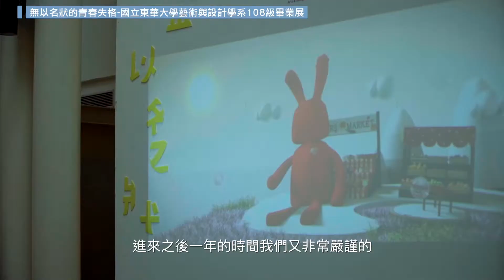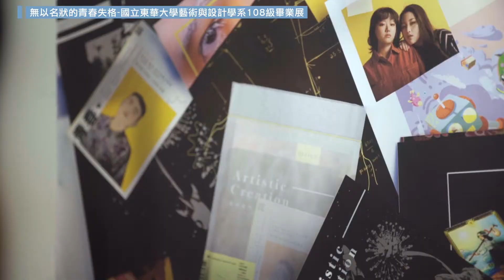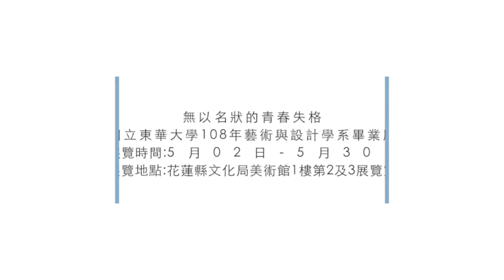國立東華大學藝術與設計學系108級畢業展「無以名狀的青春失格」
國立東華大學藝術與設計學系108級畢業展「無以名狀的青春失格」，於花蓮縣文化局美術館1樓第2及3展覽室展出，作品分藝術創作類、數位設計類及立體媒材類三大類別，數量計45件。

　　本展以「無以名狀的青春失格」為核心概念，參展同學以每人自身成長經驗和不同價值觀去創作，用自己的語言藝術去表現，用最真切的心去面對自我，讓觀賞的人都能進入屬於我們的故事裡。將四年在花蓮感受到的人文、情感、文化化作創作源頭，呈現眼中所看見最美的人事物，每件作品都是同學濃縮四年來所學的精華及努力的成果，作品展現出創意多元的無限價值與屬於東華大學108年藝術與設計學系畢業生的「無以名狀的青春失格」，一起透過影片來了解國立東華大學108年藝術與設計學系畢業生展覽，也歡迎對藝術與設計有興趣的來賓蒞臨欣賞。

展出日期：108年5月2日至5月30日
展出地點：花蓮縣文化局美術館1樓第2及3展覽室